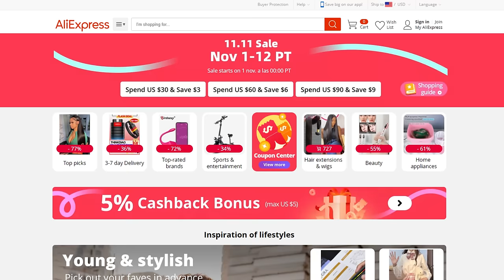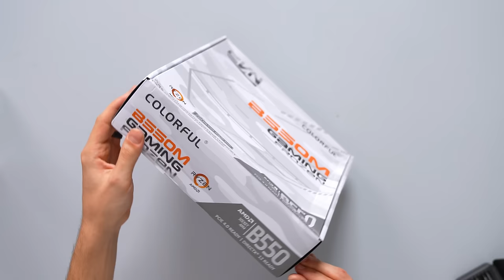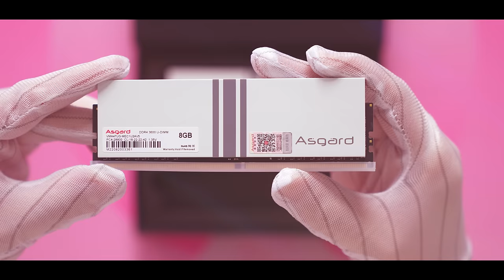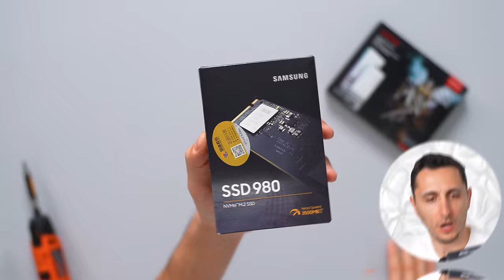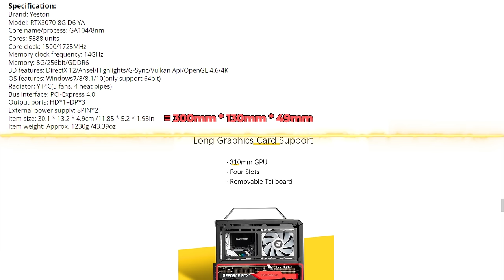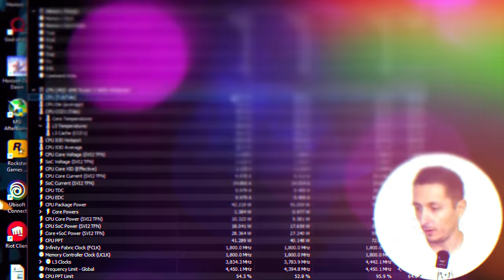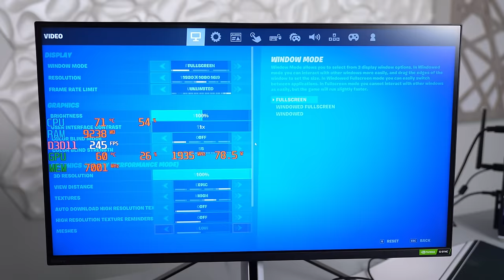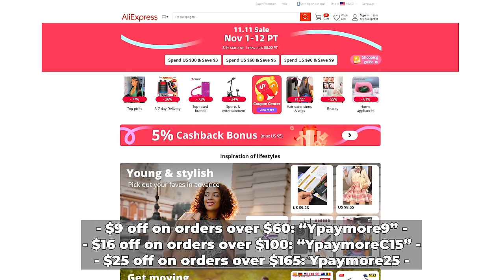I built a Gaming PC using only AliExpress Parts!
I challenged myself to build an AliExpress Gaming PC that doesnt look like dumpster fire.
➡️Parts used⬅️
Delux M618XSD：
Keychron K3：
NEW AMD Ryzen 5 5600：
Yeston RTX3070：
Mechanic Master C26：
CVN B550M：
Asgard Valkyrie V5：
jonsbo HX6200D：
Coolmoon 120mm：
2022 AliExpress Double 11 Global Shopping Festival, discount Up to 90%,
Official Stage: November 1 0:00:00(PDT) - November 12 23:59:59(PDT)
Use my exclusive code for more discounts. Limited number.
$9 off on orders over $60:    Ypaymore9
$15 off on orders over $100:  YpaymoreC15
$25 off on orders over $165:  Ypaymore25